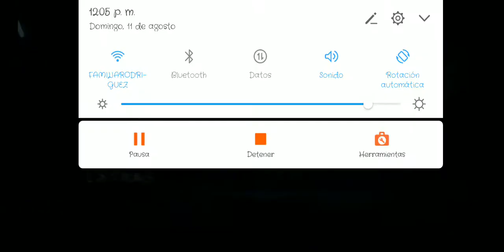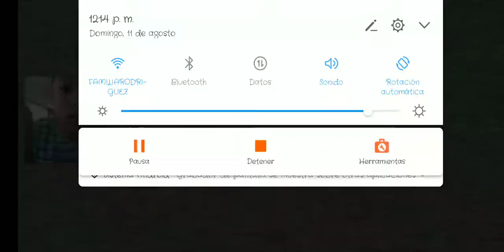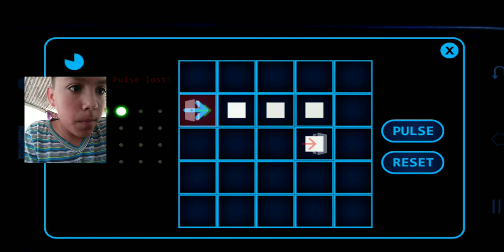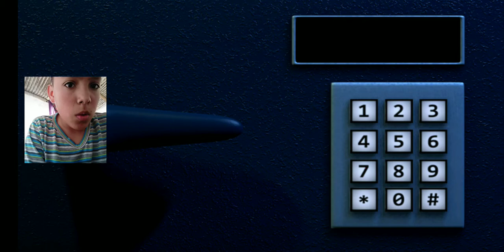Sasando minijuego de (jolly3)